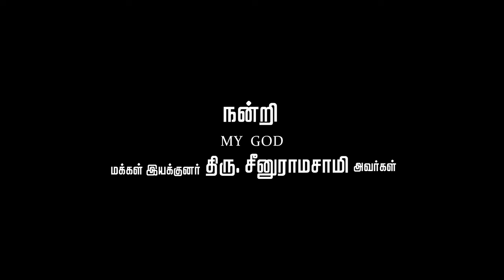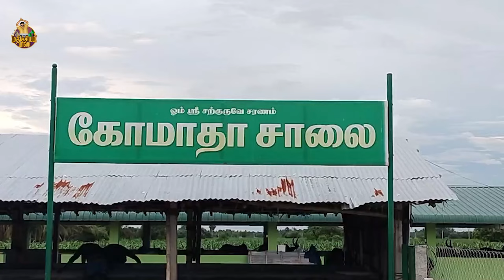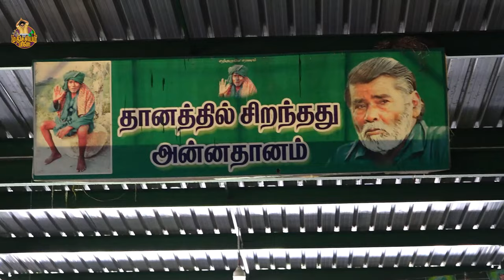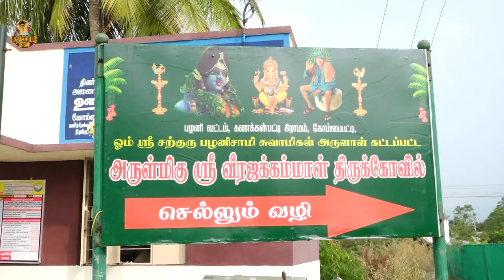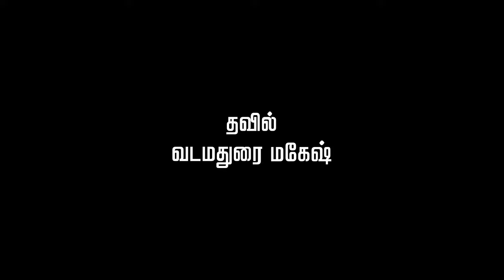கணக்கன்பட்டி வாத்தியாரே | கணக்கன்பட்டி சித்தர் | Mathichiyam Bala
பாடியவர்: மதிச்சியம் பாலா
வரிகள்: நா . பிரேமா குணசேகரன்
இசை: சரவணன்
கோரஸ்: டெரிக், சிந்து, ரசிகா
ஸ்டூடியோ:  மதுரை டெரிக்
மிக்ஸிங் அண்ட் மாஸ்டர்: டெரிக்
ஒளிப்பதிவு: சதீஷ்
எடிட்டிங்: சரவணன்
மியூசிக் இன்ஸ்ட்ருமென்ட் கசூ: மதிச்சியம் பாலா